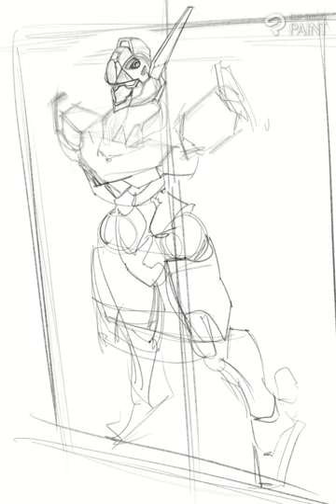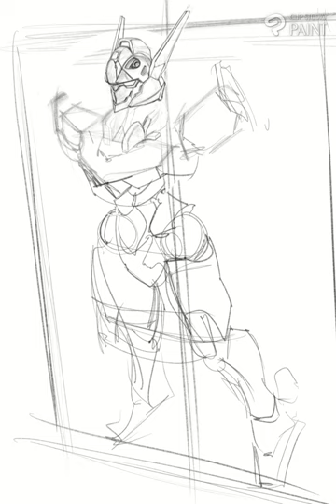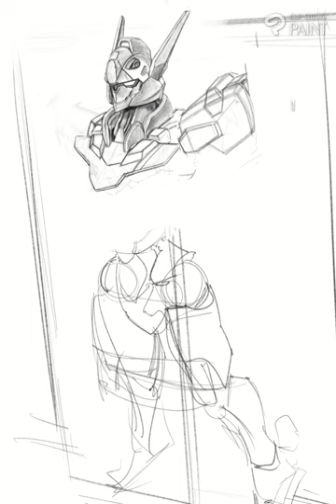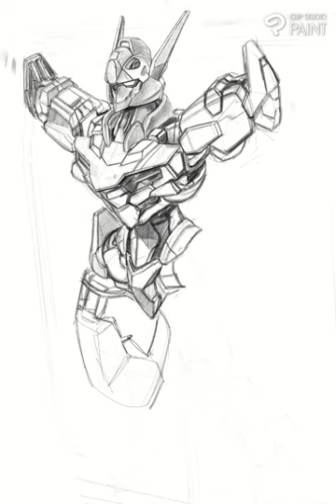Digital painting Gundam lfrith Timelapse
Study purposes.

Song:
00:00 Cartoon - On & On (feat. Daniel Levi)
03:17 Culture Code - Make Me Move (feat. Karra)
06:23 Unknown Brain - Superhero (feat. Chris Linton)
09:16 Lost Sky - Fearless pt. II (feat. Chris Linton)
12:21 IZECOLD - Close (feat. Molly Ann) [Brooks Remix]
16:06 Tokyo Machine & Guy Arthur - GET UP
19:30 Unknown Brain & Rival - Control (feat. Jex)
22:04 Unknown Brain & Hoober - Phenomenon (feat. Dax & VinDon)
24:56 Koven - Never Have I Felt This
28:51 Syn Cole - Feel Good